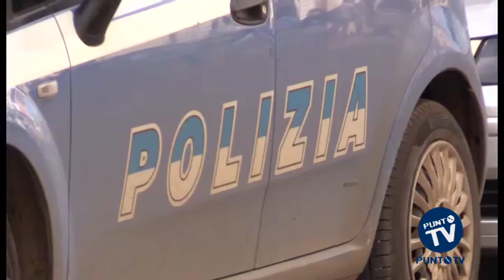Spari in via Porta Robustina a Bitonto: nessun ferito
E' quasi certamente un gesto dimostrativo fra bande criminali, per il predominio dei traffici illeciti a Bitonto, la sparatoria avvenuta ieri sera in via Porta Robustina. Stando a una prima ricostruzione, intorno alle 20, ignoti avrebbero esploso alcuni colpi di pistola da un’auto in corsa, con lo scopo di intimidire il clan avversario che notoriamente presidia la zona. La Polizia, subito intervenuta sul luogo della sparatoria, ha recuperato il bossolo di uno dei colpi esplosi, quasi certamente da una pistola. Secondo gli inquirenti, l’episodio sarebbe legato a doppio filo con quello dello scorso 23 gennaio, quando, in via Maggiore, a pochi metri dal luogo della sparatoria di ieri sera, alcune persone esplosero dei colpi di pistola verso l’alto, ancora una volta a scopo intimidatorio. Gli investigatori dovranno capire se si tratta di una risposta legata a quell’episodio, oppure se si tratta di un nuovo gesto intimidatorio ai danni dello stesso gruppo criminale. Dettagli utili all’identificazione dei responsabili potrebbero arrivare dai video delle telecamere di sorveglianza, che monitorano costantemente la zona.